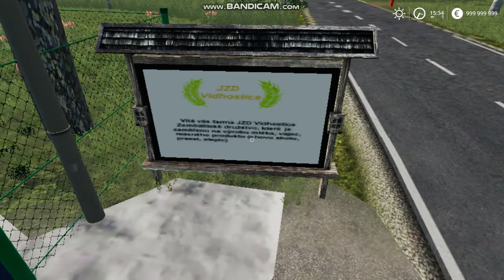FarmingSimulator2019/jo mám narozeniny 🎂